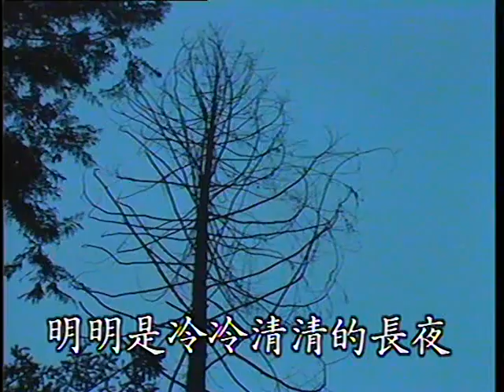第二春 Di Er Chun (優必勝 U-Best Production - DVD版)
Title : 第二春 Di Er Chun
Original Singer : 蔡幸娟 Cai Xing Juan
Lyric 作词 ：易文 Yi Wen
Composer 作曲 ：姚敏 Yao Min
Album : 优必胜 国语怀念老歌精华 2 (U-Best Top Hits Chinese Old Songs Vol. 2)
Track : 11
Year Released : 1990